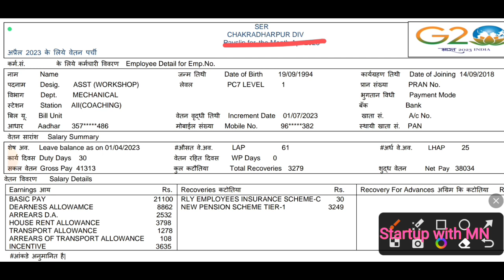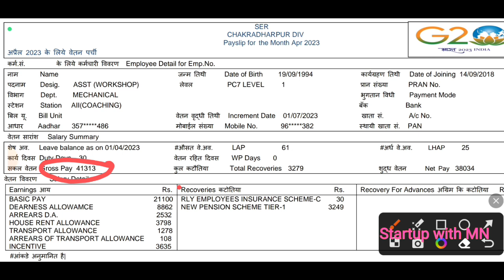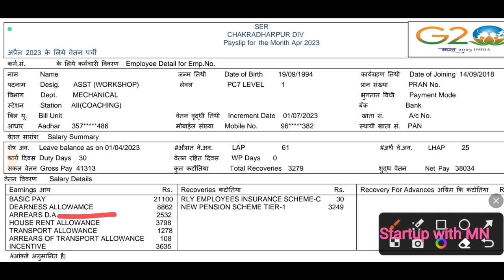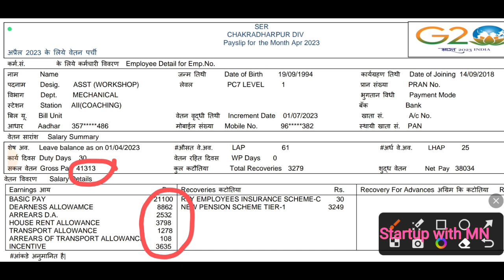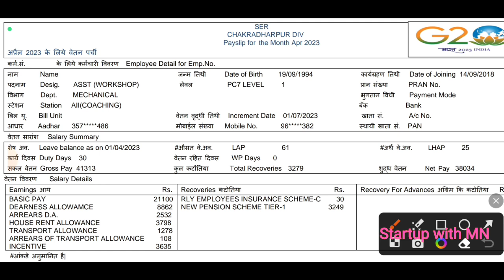Assistant Workshop Railway latest salary slip | rrc group d salary | group c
Group-D Joining | Panel | E-Mail & Message |